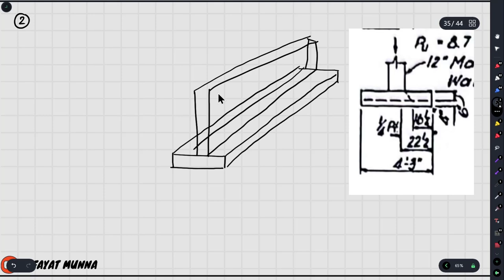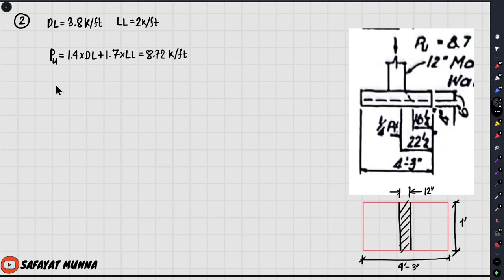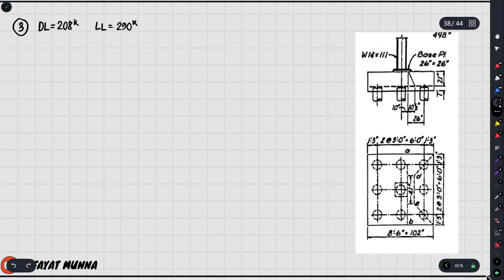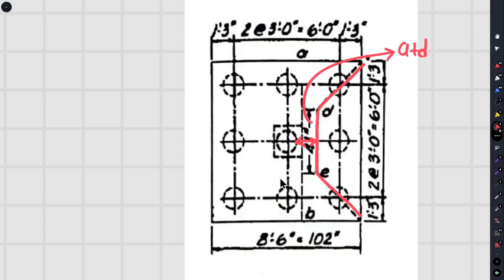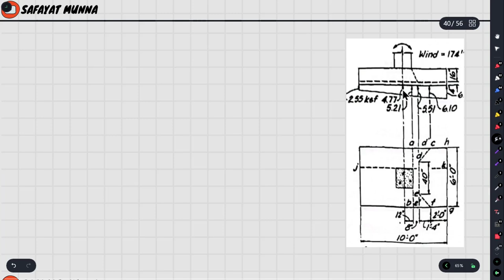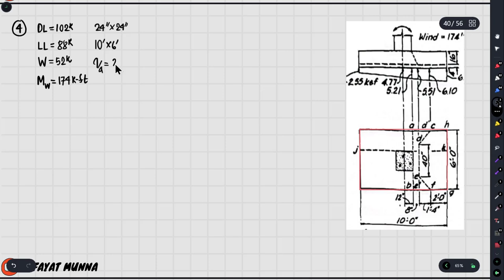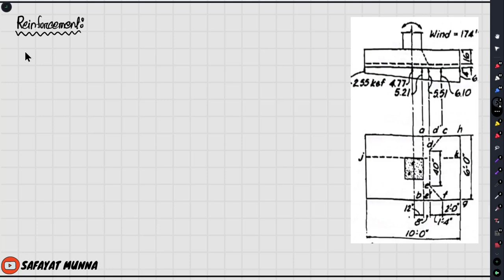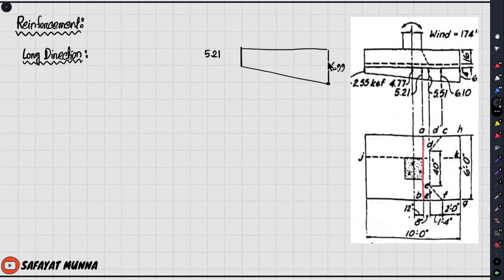2. Footing Design || Peck Henson || Chapter 23,24 Math 23.2,24.1,24.2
2. Footing Design || Peck Henson || Chapter 23,24 Math 23.2,24.1,24.2